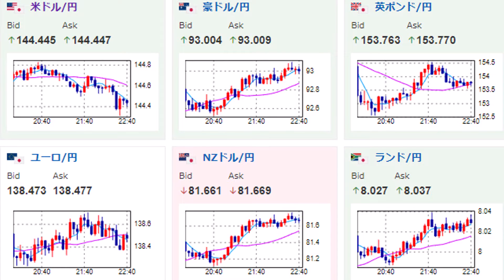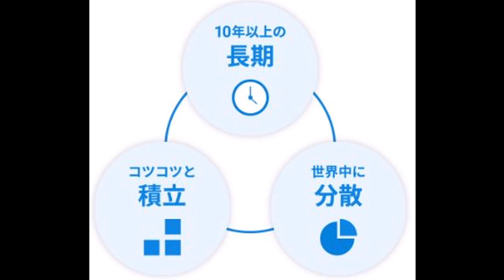ウェルスナビ 毎月積み立て 20220928